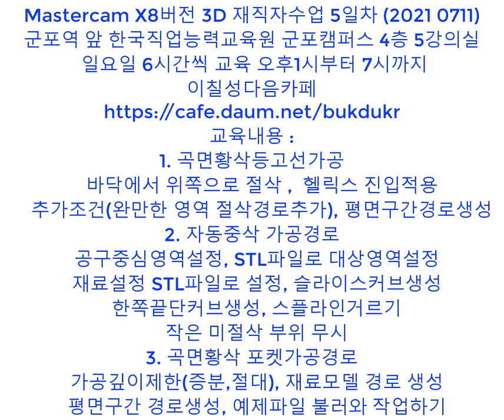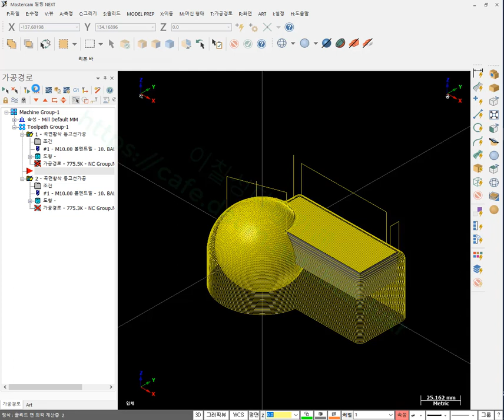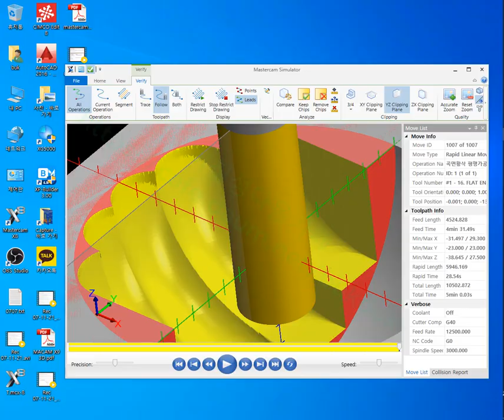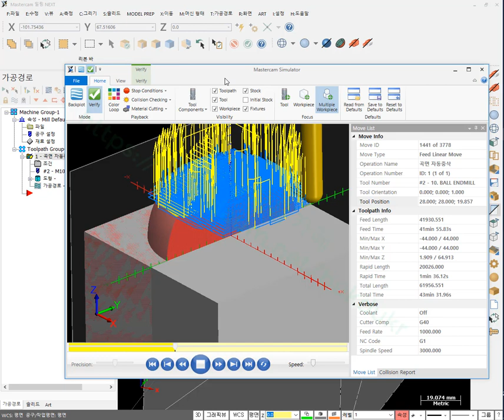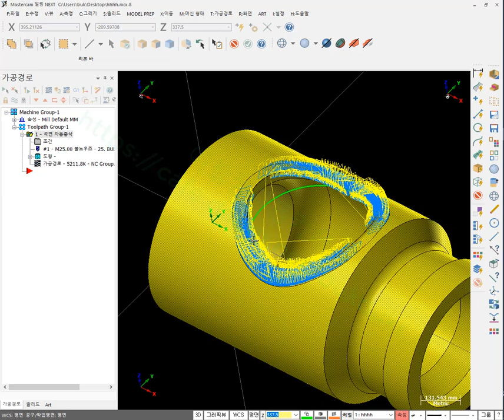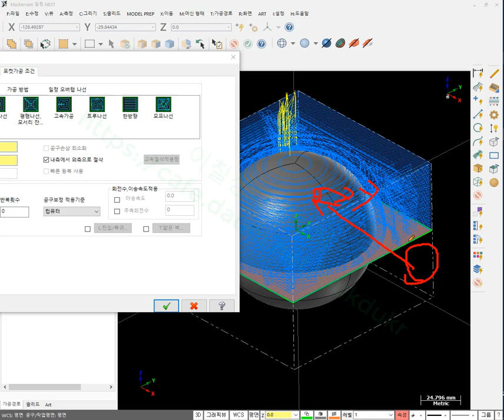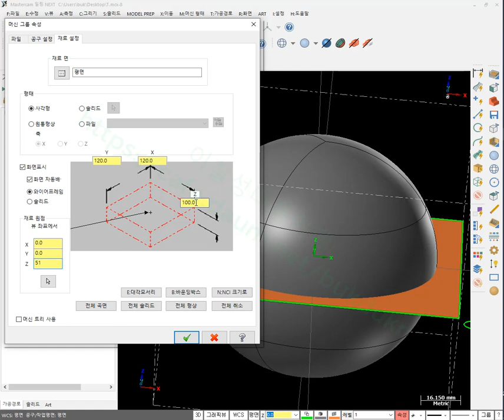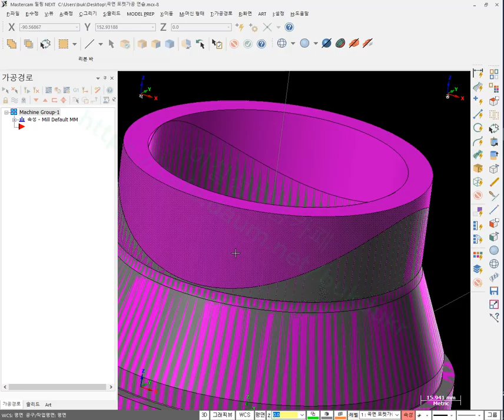Mastercam X8버전 3D 재직자수업 5일차 (2021 0711)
군포역 앞 한국직업능력교육원 군포캠퍼스 4층 5강의실
 일요일 6시간씩 교육 오후1시부터 7시까지
이칠성다음카페
교육내용 :
1. 곡면황삭등고선가공
    바닥에서 위쪽으로 절삭 ,  헬릭스 진입적용
    추가조건(완만한 영역 절삭경로추가), 평면구간경로생성
2. 자동중삭 가공경로
  공구중심영역설정, STL파일로 대상영역설정
  재료설정 STL파일로 설정, 슬라이스커브생성
  한쪽끝단커브생성, 스플라인거르기
  작은 미절삭 부위 무시
3. 곡면황삭 포켓가공경로
  가공깊이제한(증분,절대), 재료모델 경로 생성
  평면구간 경로생성, 예제파일 불러와 작업하기